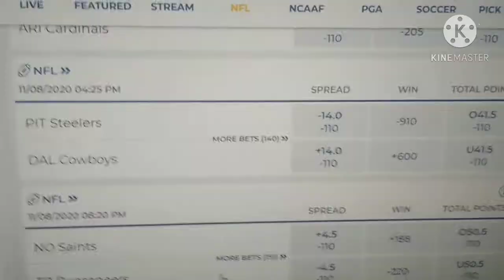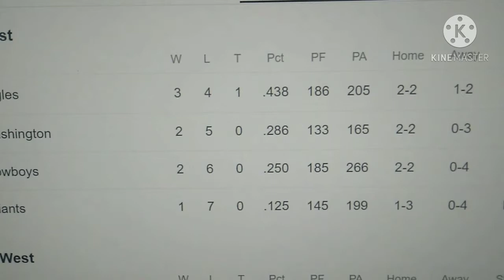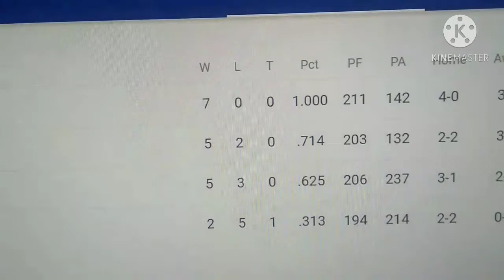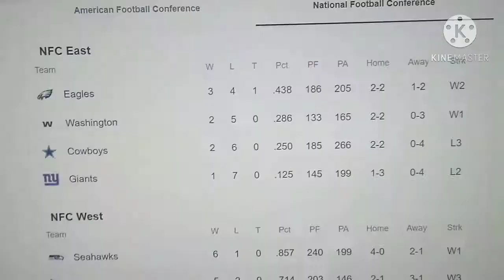Steelers vs Cowboys prediction 😮 2020